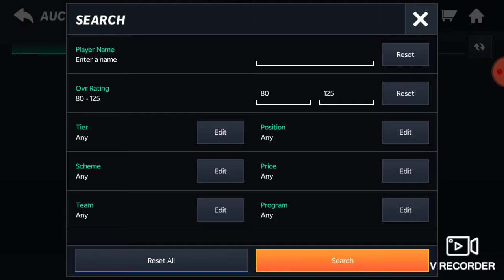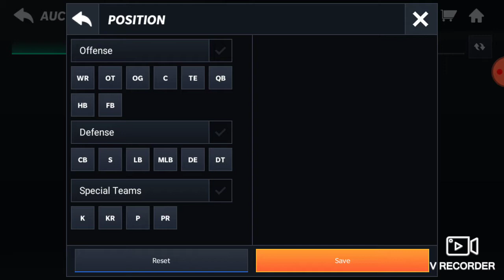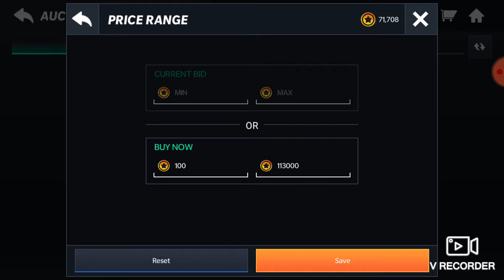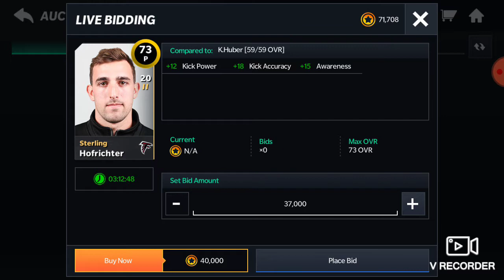All gold team!!!!!